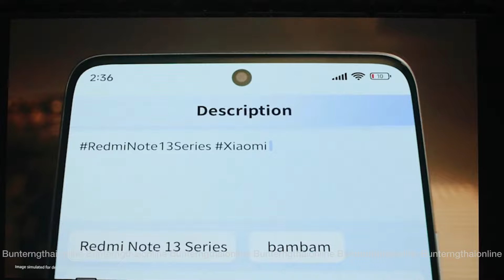เปิดตัว แบมแบม ขึ้นแท่นแอมฯ คนแรกของเสียวหมี่ เอเชียตะวันออกเฉียงใต้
แบมแบม’ ขึ้นแท่นแอมบาสเดอร์คนแรกของเสียวหมี่ ภูมิภาคเอเชียตะวันออกเฉียงใต้
สะท้อนความเก่ง ฉลาด เท่ในแบบตัวเองกับสมาร์ทโฟนรุ่นใหม่ล่าสุด
‘Redmi Note 13 Series’ ภายใต้คอนเซ็ปต์ Every shot iconic (โดดเด่นในทุกช็อต)

กรุงเทพฯ ประเทศไทย 15 มกราคม 2567 – เสียวหมี่เปิดตัว ‘แบมแบม กันต์พิมุกต์’ หรือ แบมแบม GOT7 (BamBam GOT7) ศิลปินเชื้อสายไทยที่ได้รับการยอมรับในเรื่องความสามารถ และยังมีแฟนคลับมากมายจากทั่วทุกมุมโลก ในฐานะแอมบาสเดอร์คนแรกของ เสียวหมี่ อินเตอร์เนชั่นแนล ภูมิภาคเอเชียตะวันออกเฉียงใต้ ภายใต้งานเปิดตัวสมาร์ทโฟนรุ่นใหม่ล่าสุด ‘Redmi Note 13 Series’ ณ กรุงเทพฯ ประเทศไทย
สำหรับข้อมูลเพิ่มเติมเกี่ยวกับเสียวหมี่ สามารถเข้าชมได้ที่